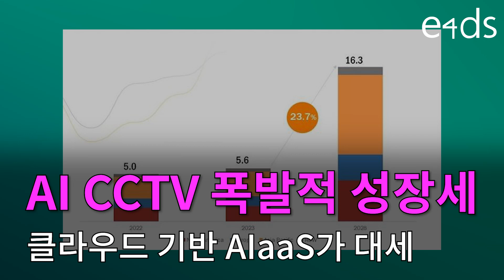AI CCTV 시장 年 20% 성장세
인공지능(AI) 기반 CCTV 시장이 전세계적으로 2028년까지 163억달러(한화 약 22조원)에 이르면서 연평균 20%대의 성장세가 예측됐다.